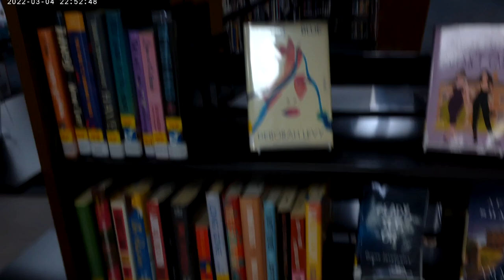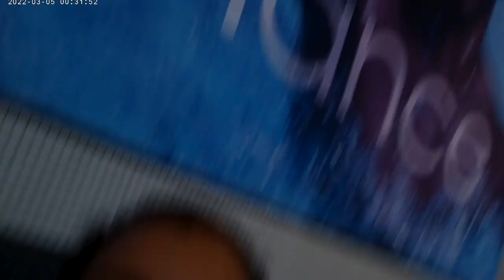Vlog Day with G Honey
G Honey showing her natural state of mind. Daily activities such as taking a joy ride, checking out a book at the library, going to the gym to do a workout, swimming in the pool, chillin in the jacuzzi. Talking daily topics.